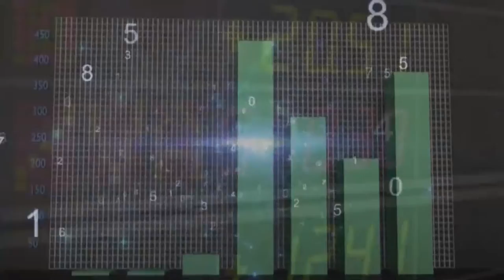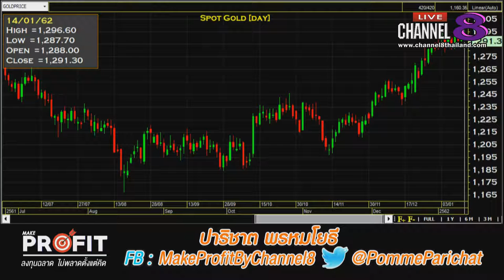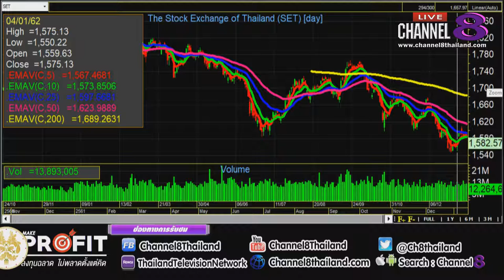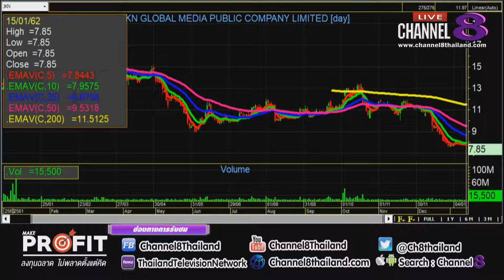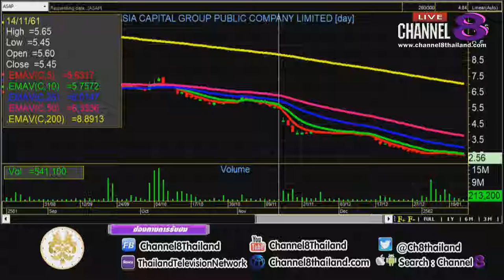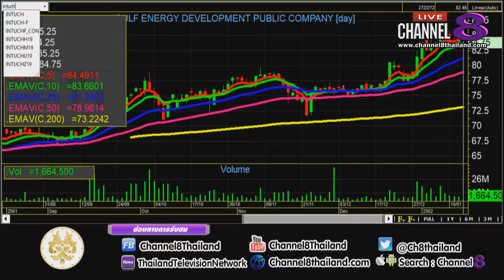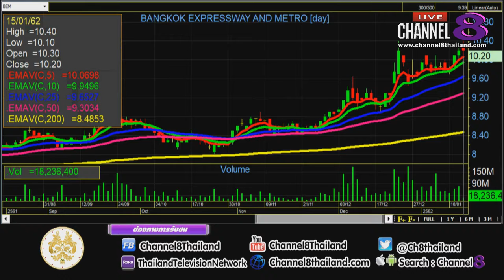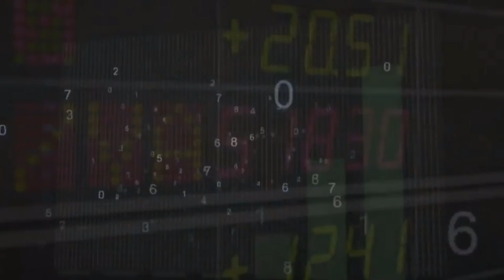Channel8Thailand : MakeProfit ลงทุนฉลาดไม่พลาดตั้งแต่คิด 15-01-62